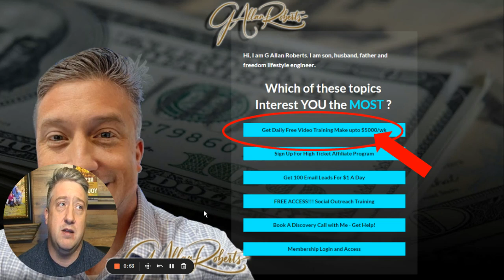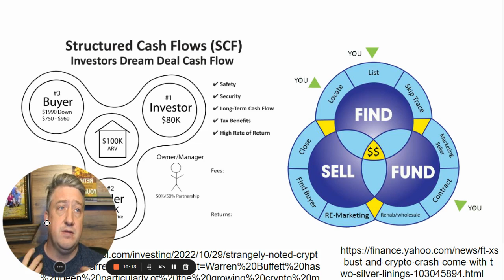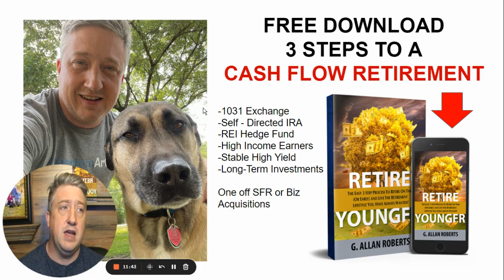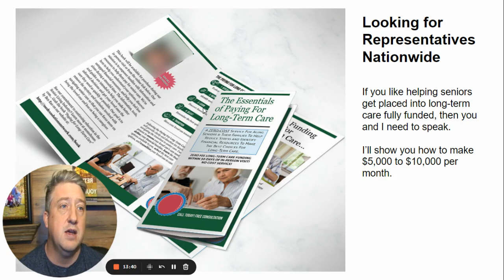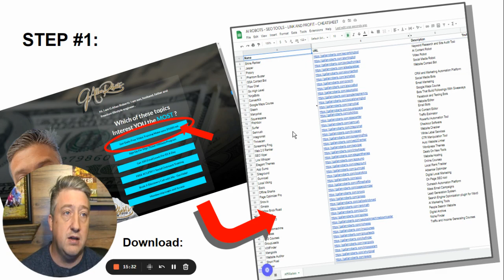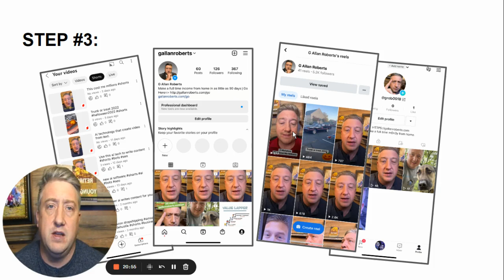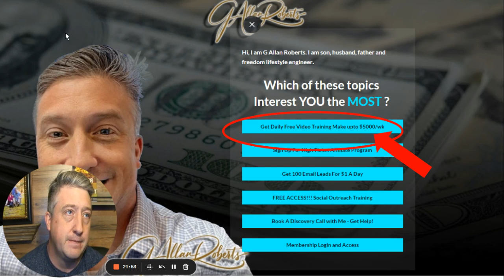How to Get More Followers on Instagram (Even if You're a beginner) in 2023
Almost 2 years ago I had NOTHING to my name, 20,000 USD in debt, lived in a basement where my head was hitting the pipes from the ceiling, couldn't afford a "normal" steak from the grocery store on a Friday evening, and pretty much lived off oatmeal.

I hated my life, had no purpose, and suppressed how I felt.

People constantly ask me every day "how did u do it?"

So here is how I "did it":

One day I just simply had enough...

I was SO FREAKING sick and tired of not having any money I was sitting in the basement apartment and I thought to myself...

Okay ... You can either blame everybody else for the situation you are in...

OR you could take FULL RESPONSIBILITY for the situation you are in...

I was the reason I had no money...

I was the reason I was in debt...

I was the reason I had to sell my car...

I was the reason I had to move into a basement...

It was ME and NOBODY else's fault!

It was not my family's fault...

it was not my boss's fault...

it was not my girlfriend's fault...

it was not my parent's fault...

it was not my teacher's fault...

It was not the "guru's" fault...

IT IS NOT THE VIRUS FAULT GOD DAMMIT!!

IT WAS MY FAULT!

Once I changed the way I looked at it, I knew it was ME and ONLY me who could change my situation and NOBODY else.

So I decided to go all the freaking IN and I was willing to do whatever it took for me to change my life.

Fast forward almost 2 years, instead of being 20k in debt, I now do 20k A WEEK, paid all my debt, I no longer have to look at a price tag no matter where I go, supporting my family with financial aid, moved out from the apartment, quit my 9-5 and ordered my DREAM CAR, I make more in 30 days then people make in 730 days

- So whatever situation you might be in, take FULL RESPONSIBILITY because YOU, and ONLY YOU have the ability to change it.

So the only question is this... are u willing to do whatever it takes?

There is no guarantee that you will earn any money using the techniques and ideas mentioned in this video today. This is in no way intended to be financial advice. Your level of success in attaining the results claimed in this video will require hard work, experience, and knowledge. We have taken reasonable steps to ensure that the information in this video is accurate, but we cannot represent that the website(s) mentioned in this video are free from errors. You expressly agree not to rely upon any information contained in this video.